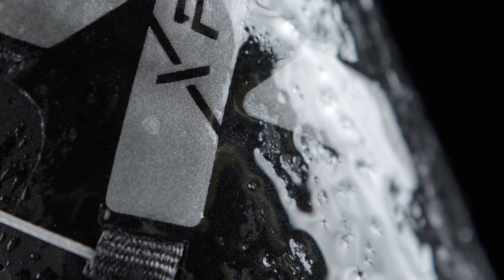Extreme R GTX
The ultimate shoes for pro riders looking for comfortable footwear to give a boost in performance during their winter sessions. Designed with a thermal membrane that guarantees protection and insulation, the Extreme R GTX shoes incorporate the Duratherm Kelvin Gore-Tex membrane, combining excellent breathability with a total water and wind block. Technical fitting and maximum comfort in all weather conditions - even the most extreme one - are provided also by the additional lining on the tip of the shoes.